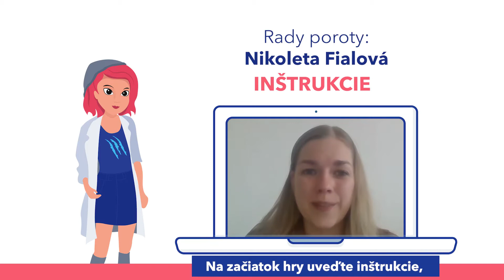Scratch Match 2022 - Vypočuj si rady poroty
Keď sa chceš prihlásiť do súťaže v programovaní, kto ti najlepšie poradí?
No predsa porota! Vypočuj si video s našimi pravidelnými porotcami súťaže Scratch Match. Videli už stovky projektov a hier, a tak ťa určite nasmerujú tým správnym smerom.